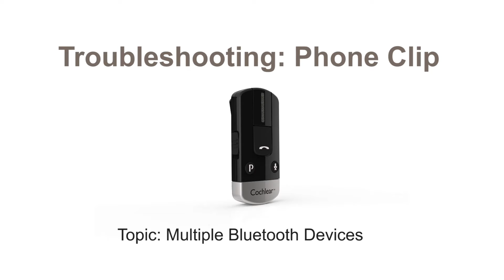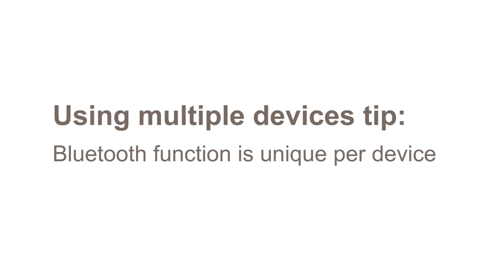Phone Clip troubleshooting: Multiple Bluetooth devices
Cochlear implant recipient Roger explains how to connect and disconnect to multiple Bluetooth devices with the Cochlear Wireless Phone Clip